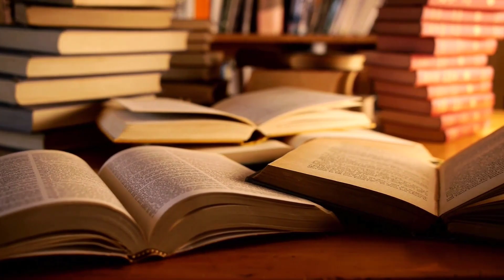Somali Lore – Myths, Legends and Fantastical Creatures.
Folktales are astonishingly well preserved in oral history and certain stories have been passed on from generation to generation and in all the different regions inhabited by Somalis.

In this video, learn about about the fantastical creatures, animals and heroes that constitute Somali lore.